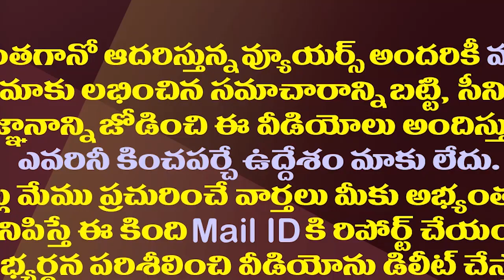వందేళ్ల రికార్డులు తిరగరాస్తున్న జగన్ సర్కారు| Lands Re-Survey Programme Moving Fastly In Villages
వందేళ్ల రికార్డులు తిరగరాస్తున్న జగన్ సర్కారు| Land Re-Survey Programme Moving Fastly In Villages